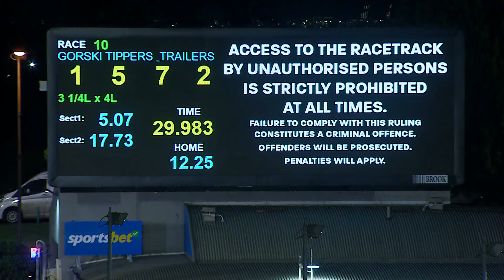MEA FRI 11 NOV 22 R10